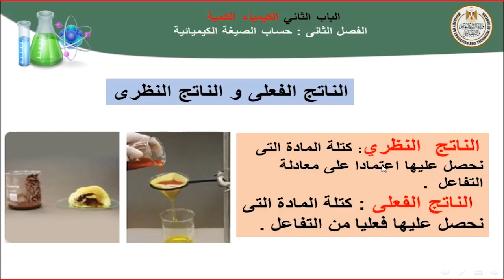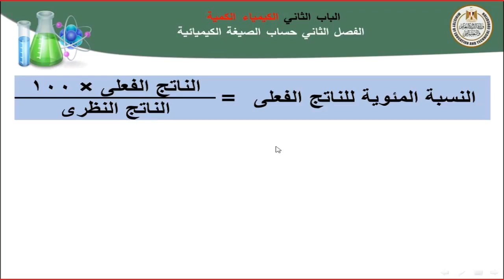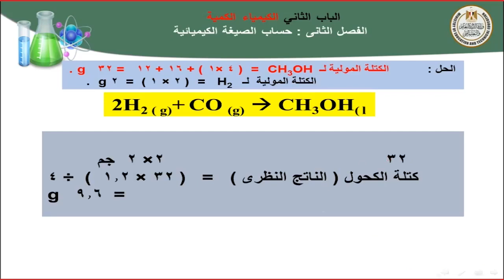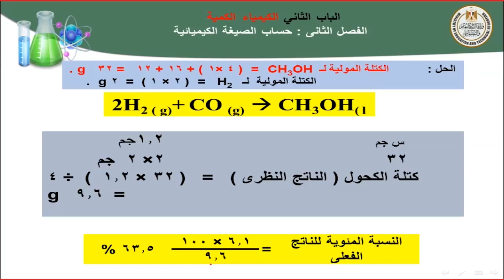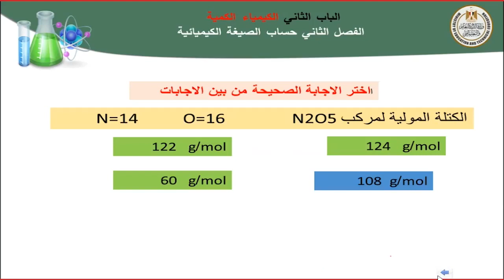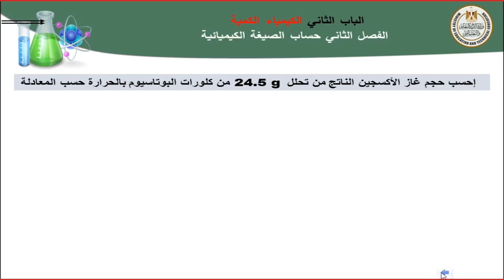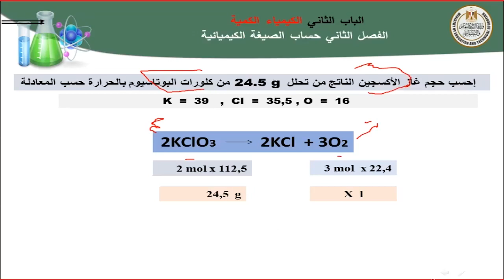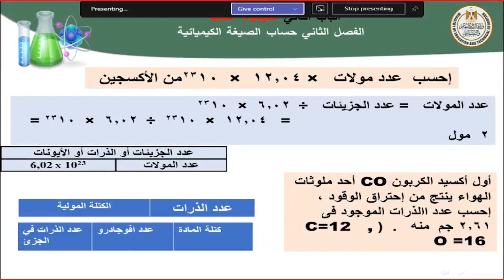كيمياء 1ث الناتج الفعلي والناتج النظري